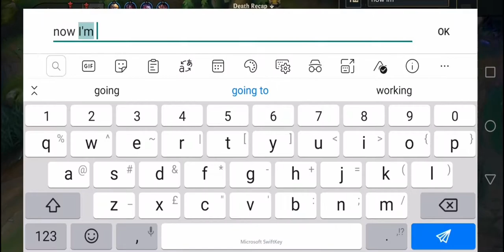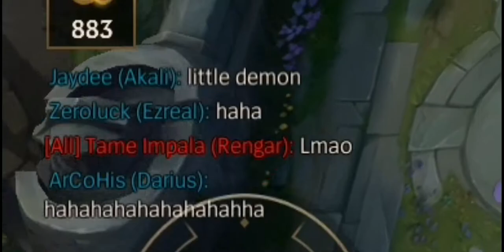THEY TOOK MY TOP SO I TOOK THEIR WHOLE JUNGLE | SHROOM FOREST TEEMO WILD RIFT BUILD GAMEPLAY 🍄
leagueoflegendswildrift gameplay Teemowildrift wildriftgameplay wildriftTeemo Teemobuild Teemosupport Teemo TeemoPentakill Teemofullgameplay Teemowildriftgameplay Teemo wildrift gameplay funny #.exe Teemo.exe Teemo.exe funny memes Teemo memes Teemo game play Teemo dot exe teemo support wild rift shroom forest teemo wild rift shroom forest